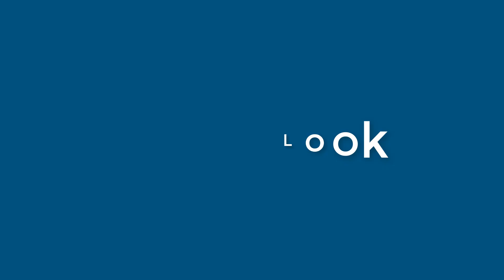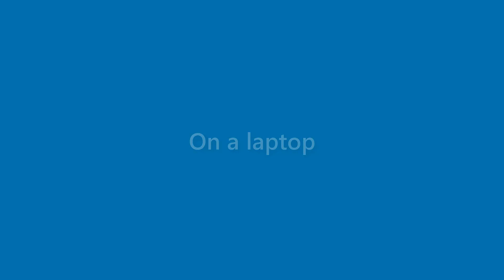Jessie Garrison - appearance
Name Look - Jessie Garrison - appearance. In this video we present "Jessie Garrison" name look and feel in various scenarios.
This video will cover:
How does "Jessie Garrison" look as a personal letterhead?
How does "Jessie Garrison" look on a business card?
How does "Jessie Garrison" look on a computer/laptop screen?
How does "Jessie Garrison" look with different background colors?
How does "Jessie Garrison" look with various fonts?